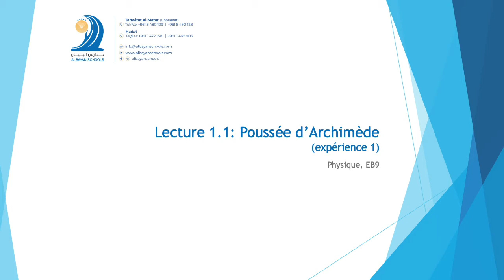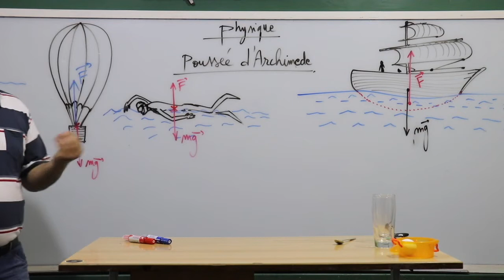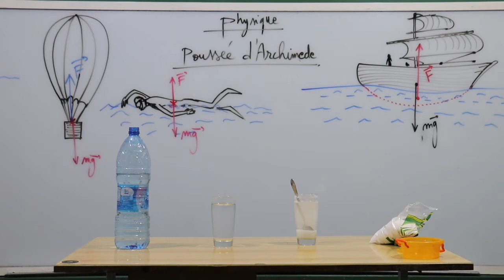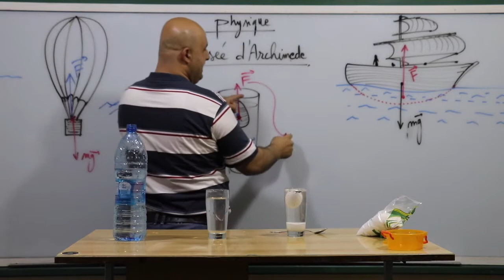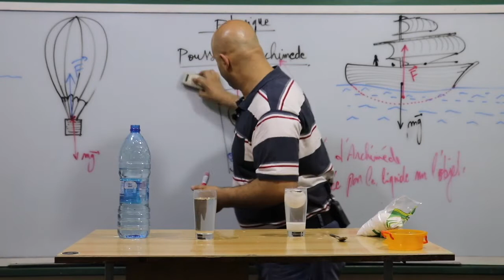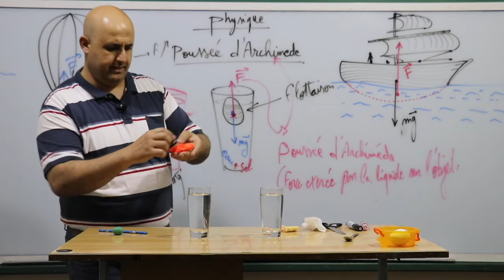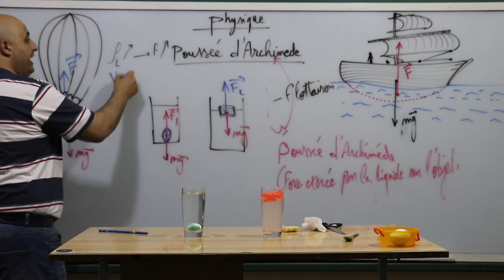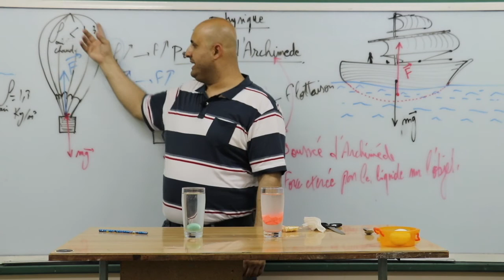Lecture 1.1 Poussée d’Archimède (expérience 1)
Physique, EB9

Albayan Schools
Choueifat | Hadat